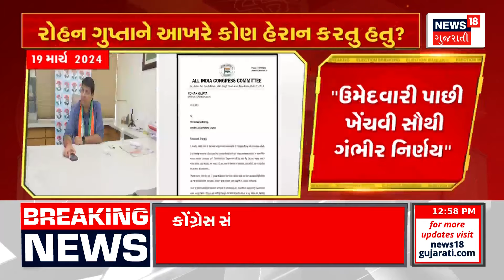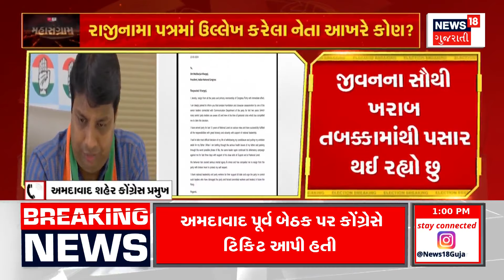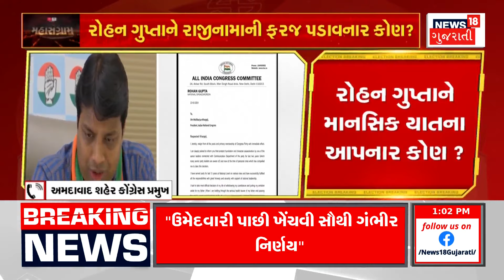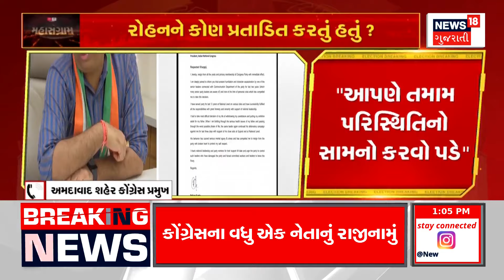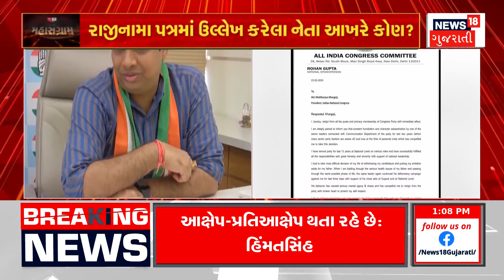Lok Sabha Election | રોહન ગુપ્તાને રાજીનામા અંગે હિંમતસિંહનું નિવેદન |Congress |Resignation | News18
Congress leader Rohan Gupta has resigned from all posts, Congress President Himmat Singh Patel has given a statement regarding this.

કોંગ્રેસ નેતા રોહન ગુપ્તાએ તમામ હોદ્દાઓ પરથી રાજીનામું ધરી દીધું છે, જેને લઈને કોંગ્રેસ પ્રમુખ હિંમતસિંહ પટેલે આપ્યું નિવેદન